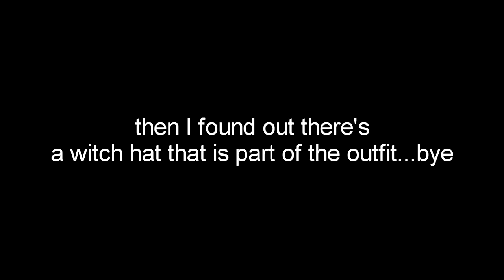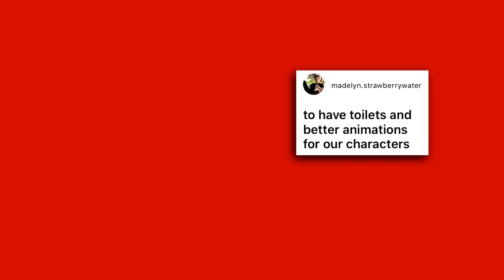Star Stable Training Time! #11 - YOUR Dream Updates! 💭🐴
welcome back to training time! you all had so many amazing ideas for updates, I wish I could've read them all!! 😃